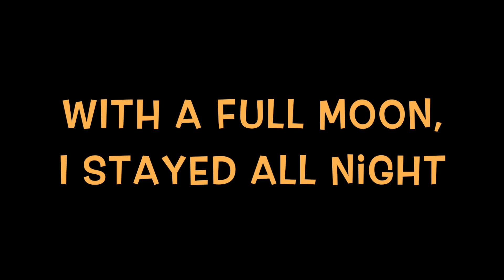"All Nighter" Big Boar Bowhunt Under a Full Moon!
I pulled a couple all nighters,  in a ground blind, in S Texas, under a full moon. I was able to shoot a nice with my bow, and caught it on video.